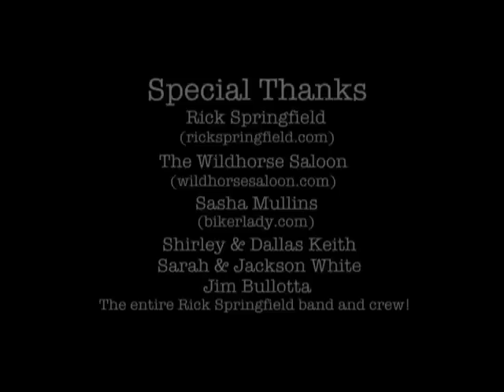Rick Springfield "Take a Hand" ~ 35 years in the making Part 2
Rick Springfield's original 1975/1976 touring band with Jack White, Gabe Katona, Robbie Levin & Jeff Silverman recently reunited in Nashville, TN for a performance of Rick's 1976 single, "Take A Hand". This is Part 2, the live performance of the song.